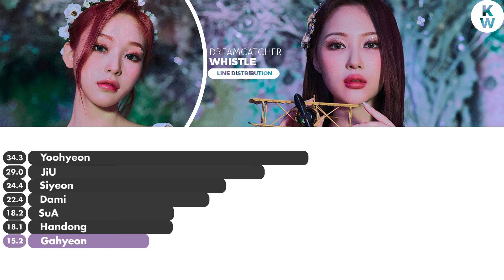Dreamcatcher(드림캐쳐) "Whistle" Line Distribution | By KW Line Distributions (Description Please)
⭐Alguma sugestão de vídeo? Deixem nos comentários do vídeo

•Bias:Todas as outras 6
•Utt:Gahyeon

:..｡o○✨  𝐼𝑛𝑓𝑜𝑠 ✨ ○o｡..:

•Grupo:Dreamcatcher(드림캐쳐)
•Álbum:Summer Holiday
•Lançamento:30/07/2021

:..｡o○✨ 𝐶𝑟𝑒́𝑑𝑖𝑡𝑜𝑠 ✨○o｡..:

•Layout (aonde aprendi a fazer)
•Intro:Me(Kim Aseo, perdão pelos erros)
•Thumb (aonde aprendi a fazer)
•Barras (aonde aprendi a fazer)

⭐Any video suggestions? Leave it in the video comments

• Bias:All the other six
•Utt:Gahyeon

:..｡o○✨ 𝐼𝑛𝑓𝑜𝑠 ✨ ○o｡.:

•Group:Dreamcatcher(드림캐쳐)
•Album:Summer Holiday
• Release:30/07/2021

:..｡o○✨𝑪𝒓𝒆𝒅𝒊𝒕𝒔✨○o｡..:

•Layout (where I learned how to do it)
•Intro:Me(Kim Aseo, sorry for mistakes)
•Thumb (where I learned how to do it)
•Bars (where I learned how to do it)